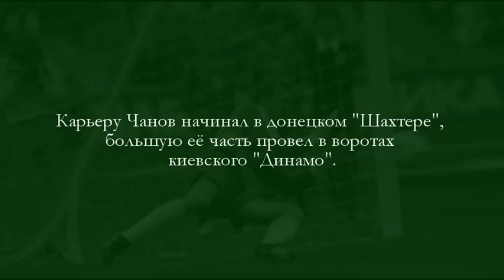Легендарный вратарь Виктор ЧАНОВ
В возрасте 57 лет скончался Виктор Чанов.
Колишній воротар "Динамо", "Шахтаря" і збірної СРСР Віктор Чанов на 57-му році пішов з життя. Про це повідомили близькі Чанова сайту Gordonua.com.
Голкіпер відомий за виступами за "Динамо", в складі якого грав протягом восьми років. На рахунку Чанова 202 поєдинки у чемпіонаті СРСР за київський клуб.
Професійну кар'єру починав у "Шахтарі", в якому працював три роки і зіграв 62 поєдинки у чемпіонаті.
1990 року воротар переїхав в Ізраїль, де грав за "Маккабі" (Хайфа, 78 матчів) і тель-авівський "Бней-Ієгуда" (28 ігор) у місцевій національній першості. Останнім клубом Чанова був "ЦСКА-Борисфен". Воротар повісив бутси на цвях 1995 року.
Також на рахунку Чанова виступи за збірну СРСР. Протягом восьми років він зіграв в 21 поєдинку. Брав участь у чемпіонаті Європи-1988, де радянська збірна дійшла до фіналу, поступившись збірній Нідерландів (0:2).
За свою професійну кар'єру Чанов ставав триразовим чемпіоном СРСР (1985-го, 1986-го, 1990-го), п'ять разів перемагав у Кубку СРСР, а також ставав володарем Кубка кубків 1986 року з "Динамо", обігравши у фіналі "Атлетико" (3:0). А в складі "Маккабі" вигравав чемпіонат Ізраїлю 1991 року і двічі перемагав у Кубку Ізраїлю.
"Я знав, що він помирає. Три тижні у комі. Нещасний випадок удома. Удар по голові - нічого більше", - написав на своїй конференції в matchday.ua головний редактор журналу "Футбол" Артем Франков.
Після закінчення кар'єри гравця працював тренером воротарів, зокрема в "Динамо" у період з 2006-го по 2007 рік.